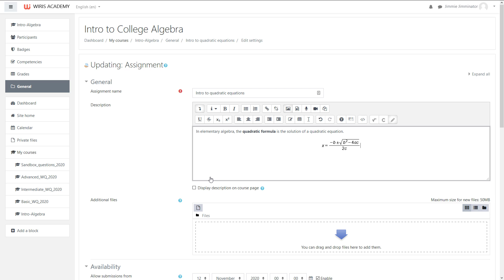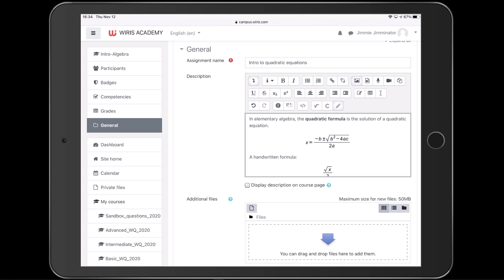MathType for Moodle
Discover the intuitive features that make equation creation as simple as writing text, from toolbar-based editing to innovative handwriting recognition.

Whether you're crafting quiz questions, assignment materials, or forum posts, MathType provides a user-friendly solution for integrating complex mathematical expressions across all Moodle content types. With support for touch devices and accessibility features, this tool ensures that every student can engage with mathematical content effectively.

Join us for a quick, two-minute tutorial that will transform how you approach mathematical notation in your Moodle courses.

Get ready to make math more accessible, engaging, and professional with just a few clicks!